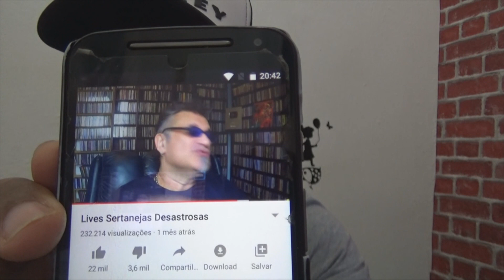MARÍLIA MENDONÇA É CHAMADA DE HIPÓCRITA POR REGIS TADEU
Regis Tadeu chama Marília Mendonça de Hipócrita e detona as duplas sertanejas...